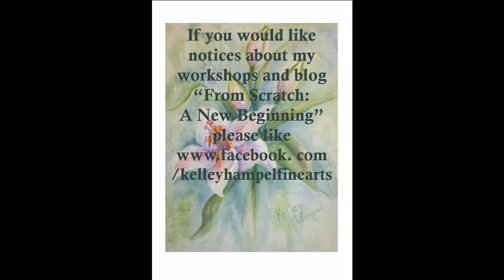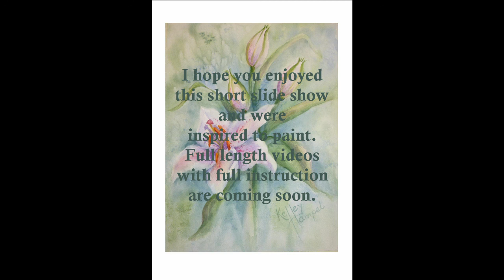Stargazer Lily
Development of my painting, "Stargazer Lily"